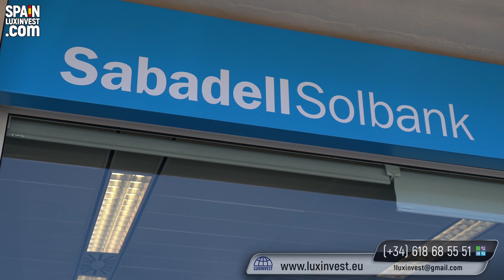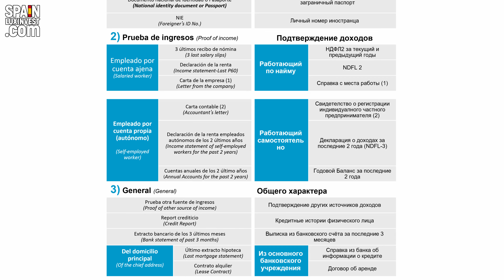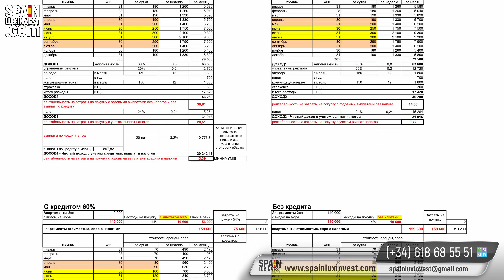🔴Как выбрать недвижимость в Испании, инвестиции в Бенидорме/Зачем нужен риэлтор? Что делает риэлтор?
🔴Для чего нужен риэлтор в Испании? Кто оплачивает комиссию за услуги риэлтора? Как выбрать недвижимость в Испании? Spainluxinvest/Luxinvest - агентство недвижимости в Бенидорме/Элитная недвижимость на Коста бланке 📲

Покупка недвижимости в Испании с нашей помощью - будет положительным моментом вашей жизни!

При покупке недвижимости важно обратиться к квалифицированному риэлтору, так как он является связующим звеном между покупателем и продавцом. Процедура приобретения недвижимости без риэлтора требует многих сил, времени и знаний, а с опытным риэлтором упростится и без риска организуется весь процесс покупки.
Компания испанской элитной недвижимости Spainluxinvest пользуется безупречной репутацией и имеет квалифицированных специалистов по оказанию бесплатных услуг своим клиентам.
Для застройщиков мы являемся профессиональным агентством по информированию клиентов и переводчиками на переговорах и сделках. Специализируясь на новостройках, которые приумножают капитал за счет продажи или аренды, наш покупатель получает самые выгодные и интересные инвестиционные объекты. Мы поможем правильно оформить покупку, объясним на чем сэкономить, как получить Золотую визу, ВНЖ, страхование, ипотеку, открытие банковского счета и т.д. Главное — мы экономим ваше ценное время.

- самый крупный каталог лучшей недвижимости в Испании

💥🏡Лучшие новые дома в Бенидорме от застройщика/Элитные виллы и дома в Сиерра кортине/Лучшие виллы на Коста бланке/От застройщика/Лучшее качество домов